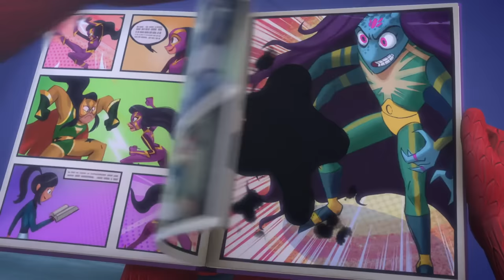WereNinjalinos | PJ Masks | Kids Cartoon | Video for Kids